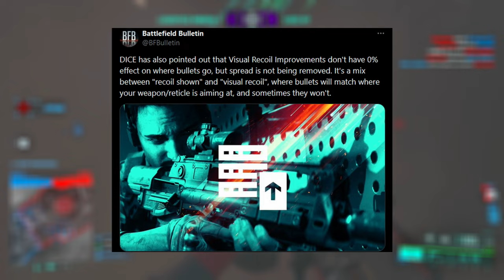Dice, stop ruining the Battlefield series!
They already said that your Bullets WILL STILL GO WHERE YOU ARE AIMING so they just had really bad wording. I will also pin this but i am not making the Vid again for a third time.
Hey Guys welcome back to a new video! Origanally i wanted to cover the Battlefield 2042 Season 7 Leaks in this video but dice came out over night with even more info regarding the new recoil changes. And oh boy they look so bad i just had to make a video about them. Honestly i think the devs hate their player base so much.

DPI: 1600
Ingame Sens: 0.7 (Config Sens: GstInput.MouseSensitivity 0.001105)
FOV: 103
ADS Fov: ON